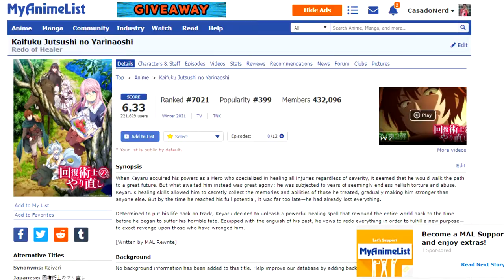CANCELADA Kaifuku Jutsushi no Yarinaoshi VAI TER 2 TEMPORADA Redo of Healer SEASON 2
🎁 𝐌𝐚𝐧𝐝𝐞 𝐮𝐦 𝐩𝐫𝐞𝐬𝐞𝐧𝐭𝐢𝐧𝐡𝐨 ❤
RICARDO PIMENTA
Caixa Postal 266 - Cep: 32600971
BETIM / MG